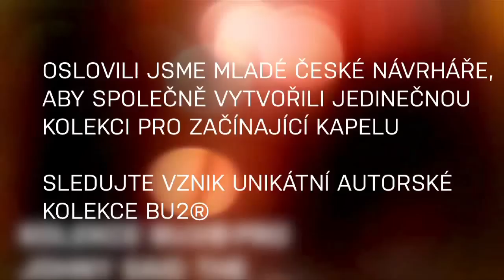KOLEKCE BU2® PRO JOHNY SAID THE NUMBER (2/5) [Rock For People 2010]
Rozhovor s kapelou Johny Said The Number o nových outfitech z kolekce BU2®. Natočeno 5.7.2010 u příležitosti prvního vystoupení na Rock For People.

V tomto unikátním projektu se sešli mladí návrháři, aby vytvořili jedinečnou kolekci pro začínající kapelu. Realizováno 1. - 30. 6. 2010 pod záštitou CzechOriginalFashion ve spolupráci s BU2® a Bandzone.cz.

Pět částí outfitu od pěti českých návrhářů a značek tvoří kolekci BU2R, která vznikla za podpory Czech Original Fashion.

Návrháři kolekce:
* Sistersconspiracy
* Chatty
* Chi-chi
* Oldschool
* Klára Šípková
* Miro Sabo